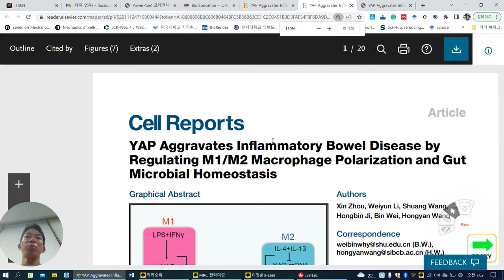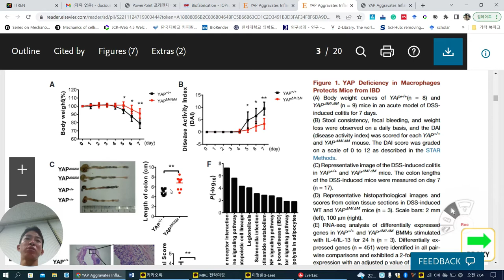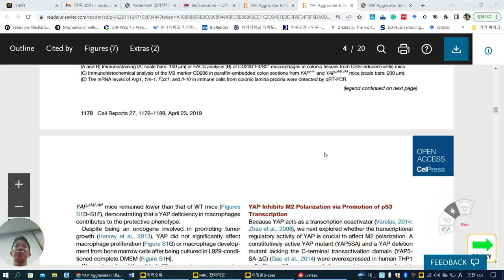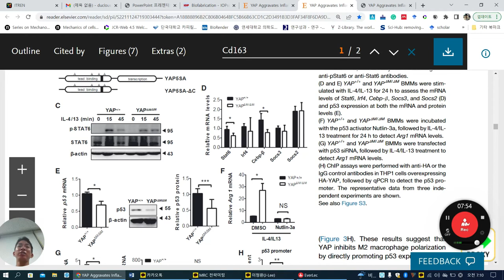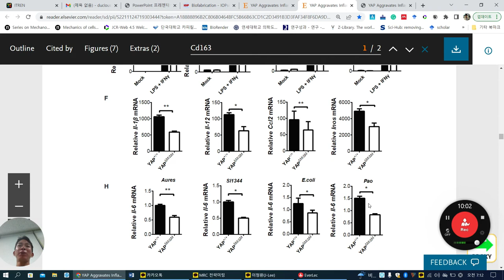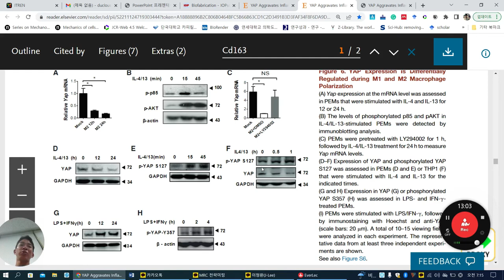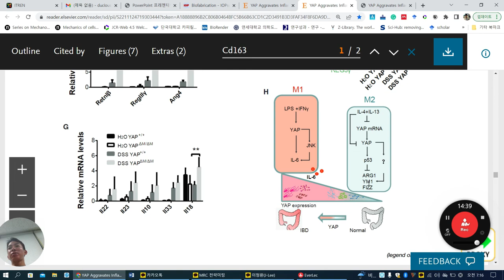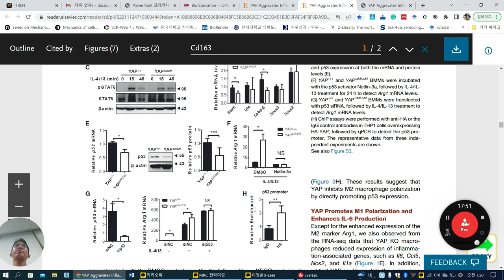YAP regulate M1/M2 Macrophage Polarization (M1 up, M2 down)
YAP Aggravates Inflammatory Bowel Disease by Regulating M1/M2 Macrophage Polarization and Gut Microbial Homeostasis